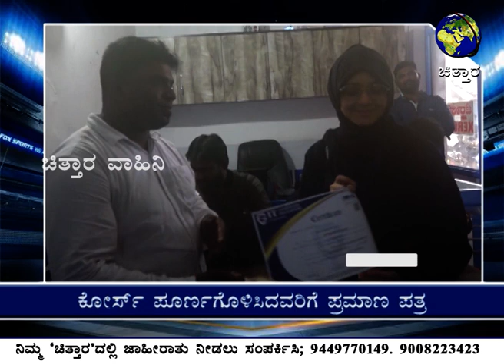ಕಂಪ್ಯೂಟರ್ ಕೋರ್ಸ್ ಮುಗಿಸಿದ ಶಿಕ್ಷಣಾರ್ಥಿಗಳಿಗೆ ಪ್ರಮಾಣ ಪತ್ರ!:ಚಿತ್ತಾರ ತಾಜಾ ಸುದ್ದಿ 24.07.2022